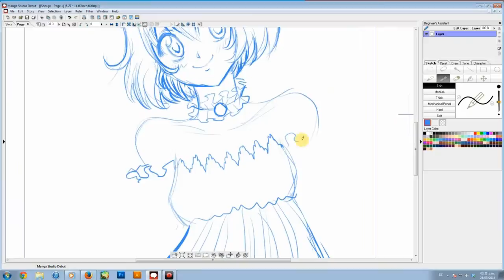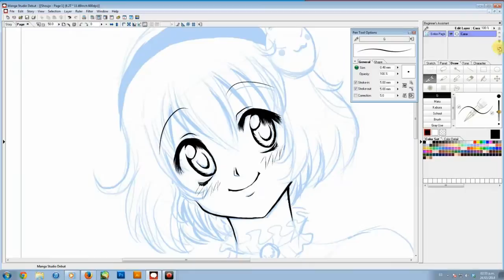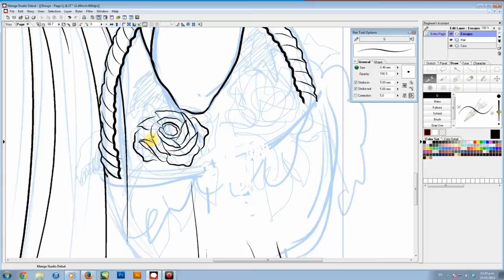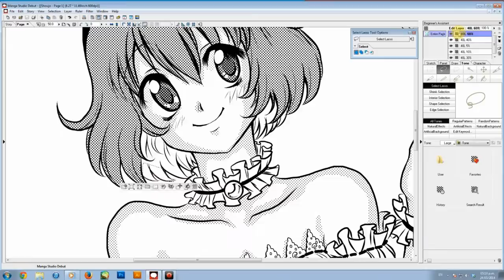Tutorial Dibujo Manga: Shojo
En este vídeo se presentan las características principales del Shojo, genero de manga enfocado en el público femenino :)

Tutorial realizado con la Intuos Manga Small y Manga Studio

Clip Studio Paint es el nuevo Manga Studio (es el mismo software pero actualizado y mejorado)